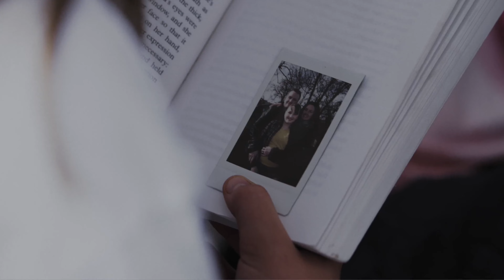Among the Living 2022 Trailer en Ingles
Trailer en ingles de la pelicula de horror Among the Living (entre los vivos) del año 2022 y dirigida por Rob Worsey.
Un chico lucha para proteger a su hermana de una devastadora epidemia en la que la poblacion se vuelve violenta y atacan a los que no estan infectados y se alimentan de ellos como si fueran zombies.